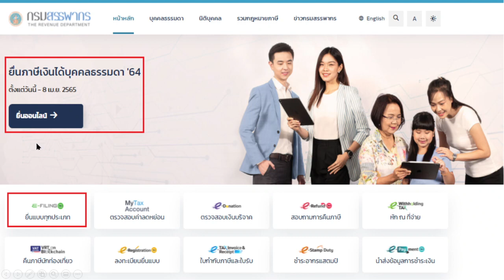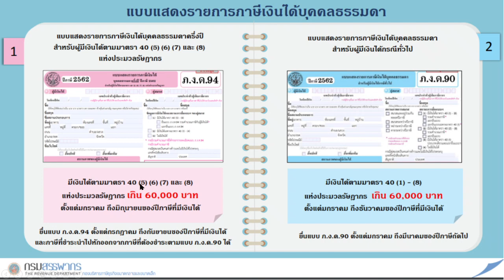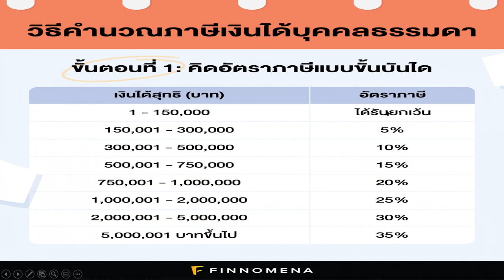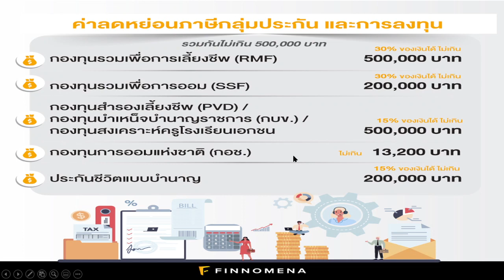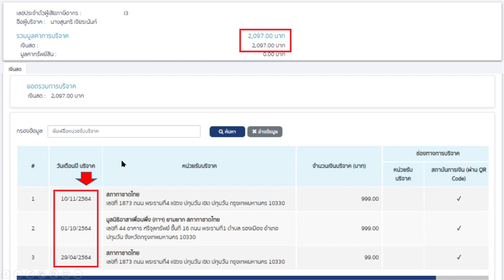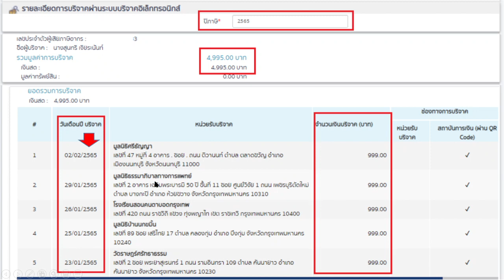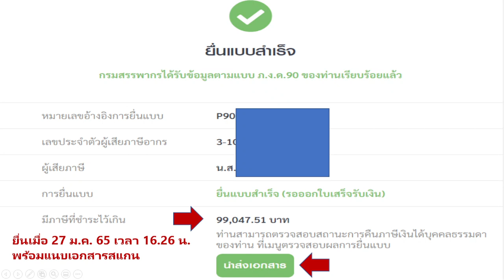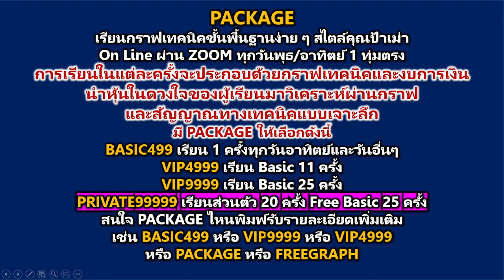ได้เงิน 100,000 บาทฟรี ๆ l จากเครดิตคืนภาษี l ทำอย่างไรในคลิปมีคำตอบ!!